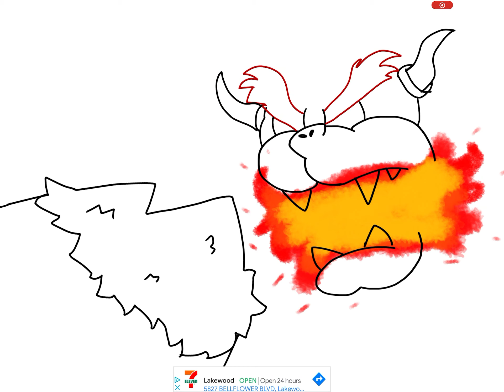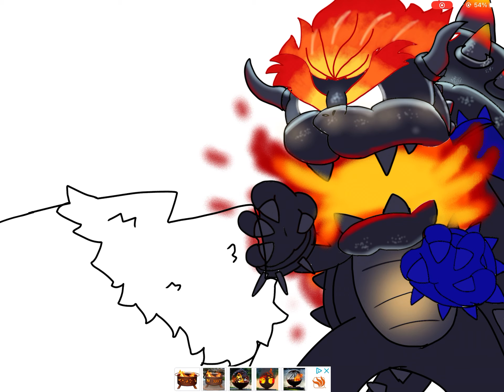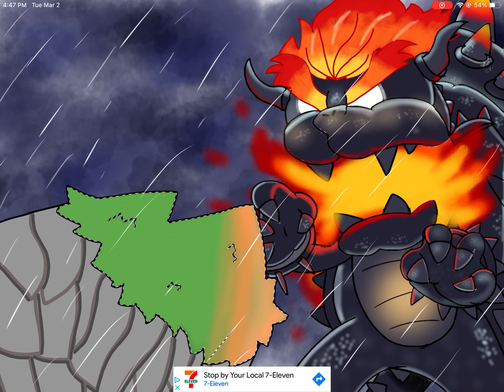A speed paint of Bowser’s Fury!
A nice little speed paint for you guys...

Sorry I hadn’t upload in 2 month OwO
This speed paint is for the new game that came out a few weeks ago
I spent a lot of time on this so I hope you guys enjoy :p (also no sound)